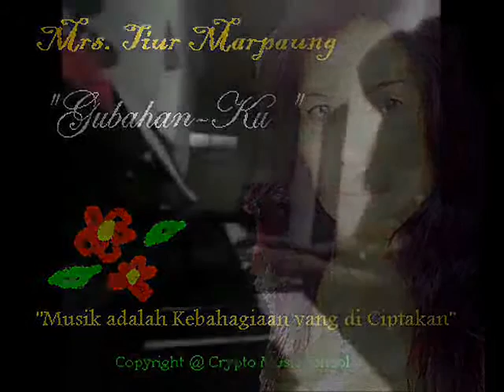Mrs. Tiur Marpaung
Mrs. Tiur Marpaung in "Gubahan ku"

"Music for healthy"

Copyright @ Crypto Music school